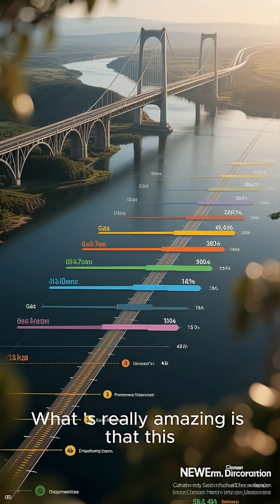Astronomers Discover a 1.6 Million Light-Year Gas Bridge Between Galaxies